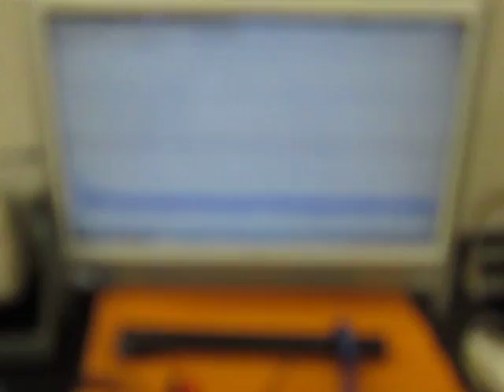音と超音波の組み合わせを利用した超音波制御技術 （超音波システム研究所 ultrasonic-labo）